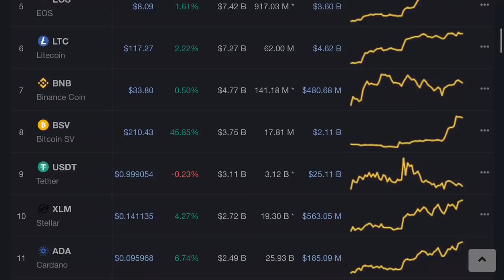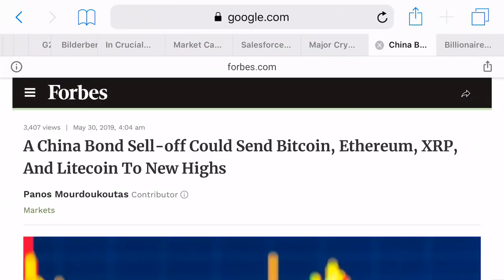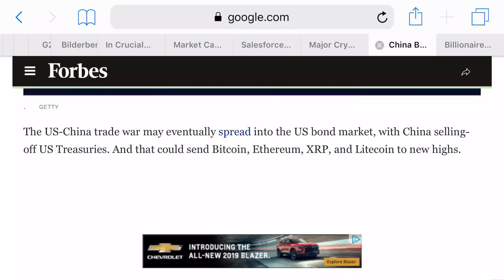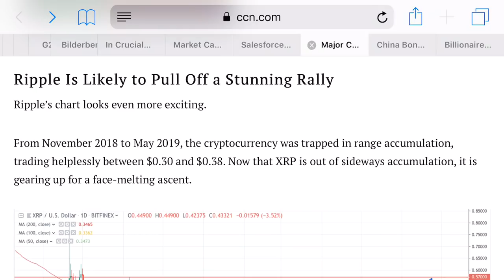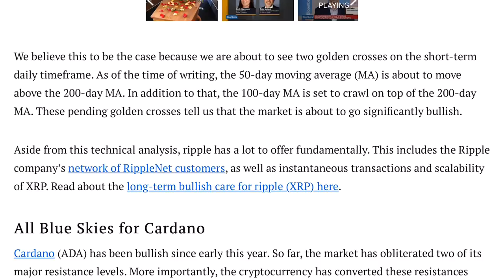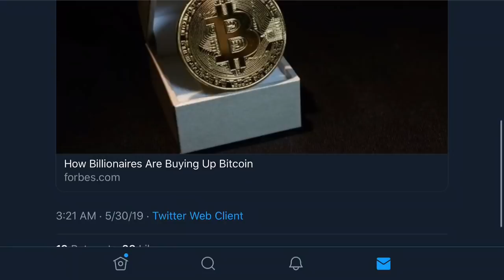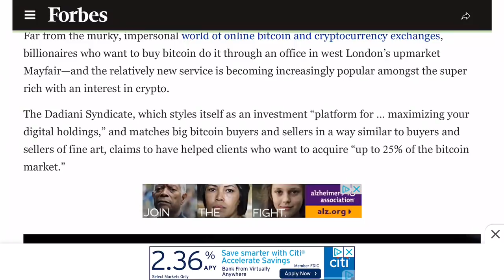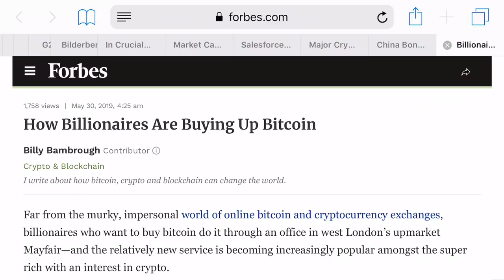XRP Price Steadily Increasing!!! US-China Trade Wars and Billionaires Buying Bitcoin!!!